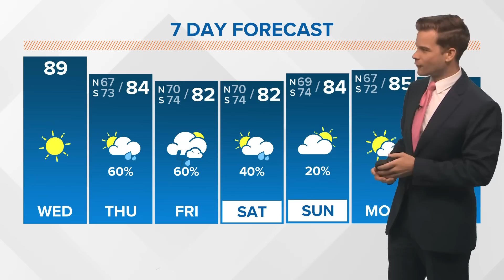Wednesday 5 AM Tropical Update: Development remains uncertain through the weekend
We continue the long watch of the Gulf of Mexico. Luckily the National Hurricane Center hasn't changed the chance for development. Over the next 5-7 days there is still a 40% chance a tropical depression forms.

A broad low pressure will take shape over the Gulf this weekend. Wind shear will likely keep the low-pressure messy and stretched out. This means it will likely be a rainmaker across the Gulf waters this weekend. The northern Gulf coast is close enough we could see a few showers Saturday, but it doesn't look like a weekend washout.

By early next week, the slow-moving low pressure will still be trying to organize as it sits over the warm Gulf waters. That's when a cold front enters the picture. The steering currents would likely begin to pull the moisture toward Florida next week